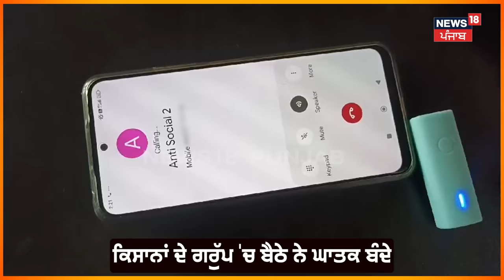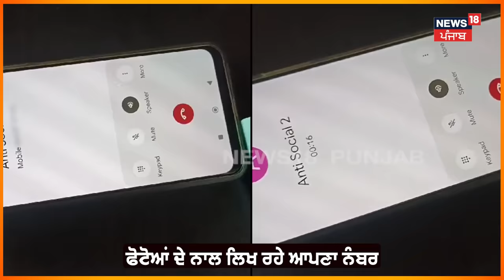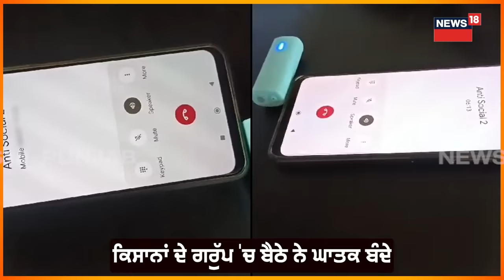Amritsar News | ਕਿਸਾਨਾਂ ਦੇ ਇਸ ਗਰੁੱਪ 'ਚ ਐਡ ਨੇ ਖ਼ਤਰਨਾਕ ਬੰਦੇ | Punjab Farmers | N18V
ਕਿਸਾਨਾਂ ਦੇ ਇਸ ਗਰੁੱਪ 'ਚ ਐਡ ਨੇ ਖ਼ਤਰਨਾਕ ਬੰਦੇ। ਮਾਰੂ ਹਥਿਆਰਾਂ ਨਾਲ ਭੇਜ ਰਹੇ ਫੋਟੋਆਂ ਕਹਿੰਦੇ ਜੇ ਲੋੜ ਹੈ ਤਾਂ...!